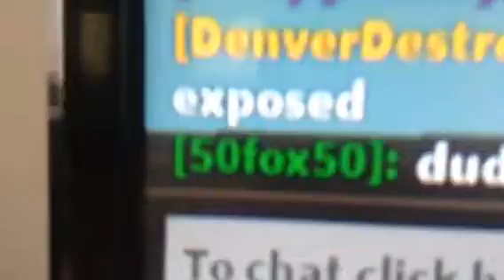Yes think they r exposing me xD